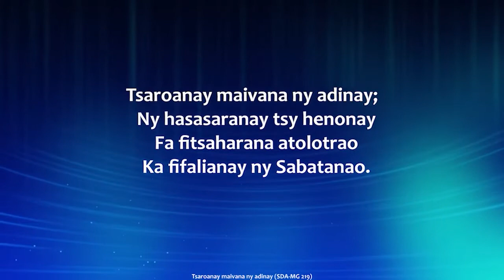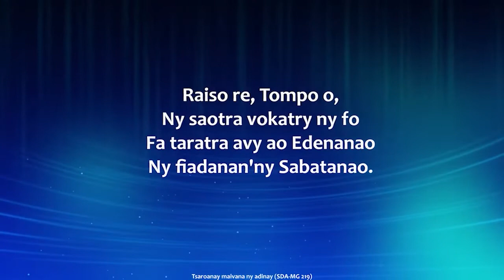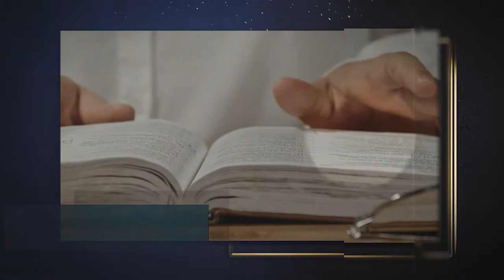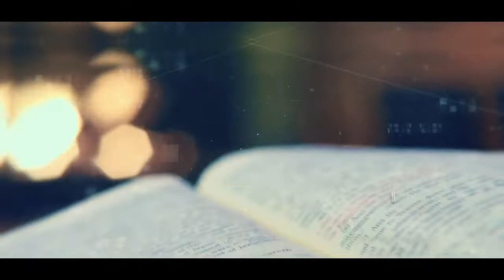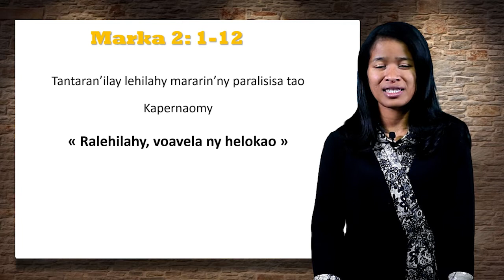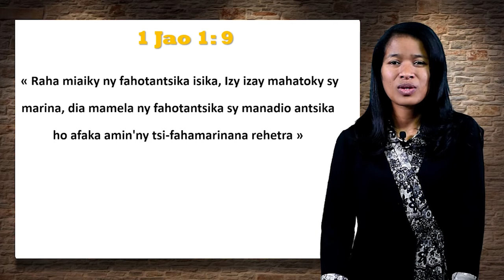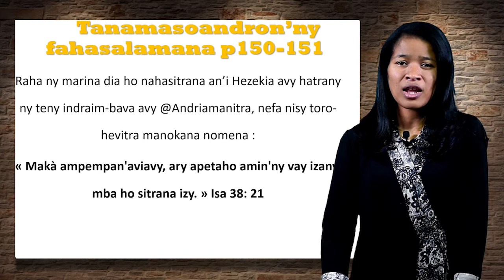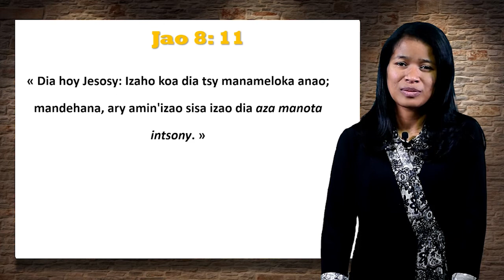FMC- Sekoly Sabata 27 Aogositra 2022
Sekoly Sabata 27 Aogositra 2022